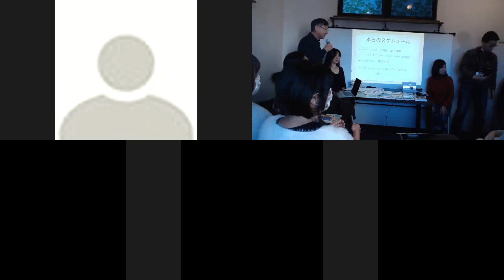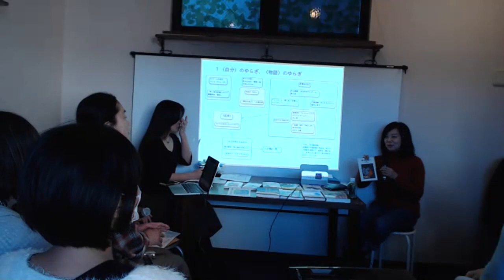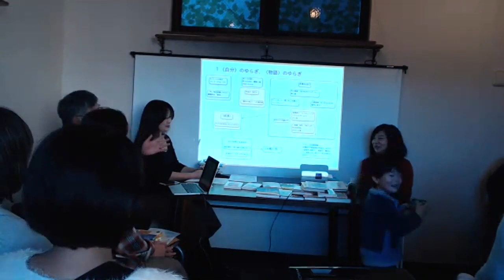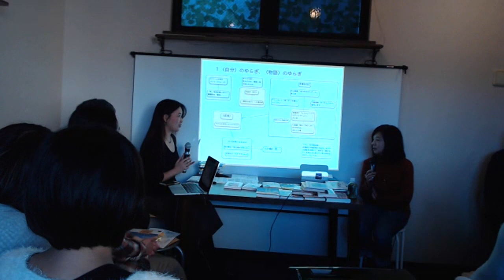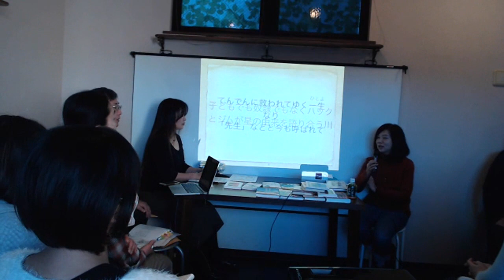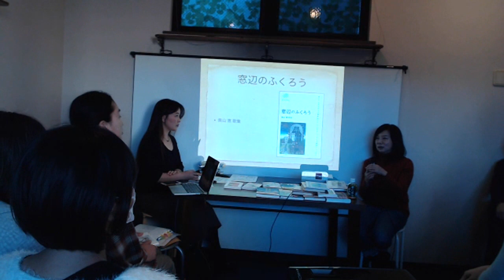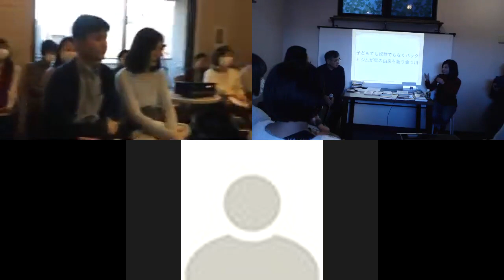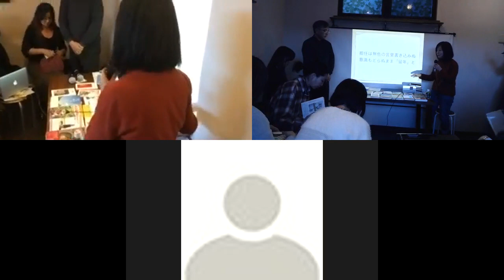20190127インタビューズ2 奥山さん